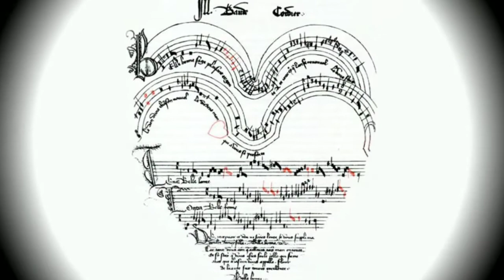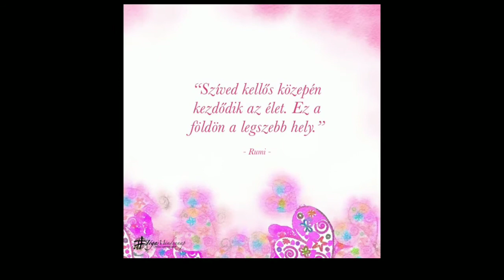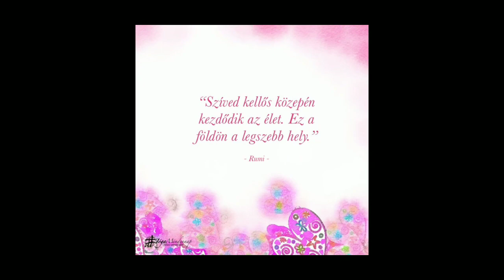Mintha álmodnék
Bíbor Szél